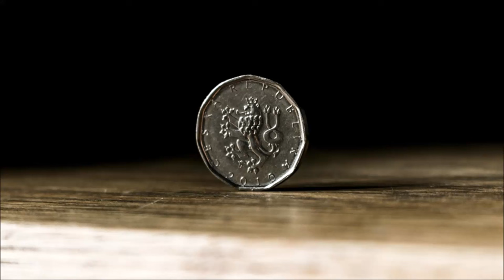Coin Rolling Sound Effect | Game and Interface Sounds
Rolling Coin Sound Effect. Coin Fall And Roll Sound Effects. Metal Coin Sound Effect. Download free sound effects for your video clips, games, apps. Free MP3 Download.